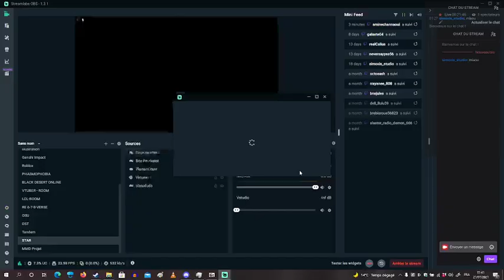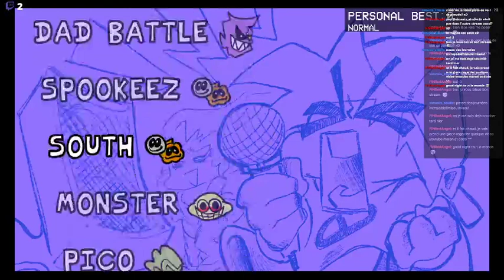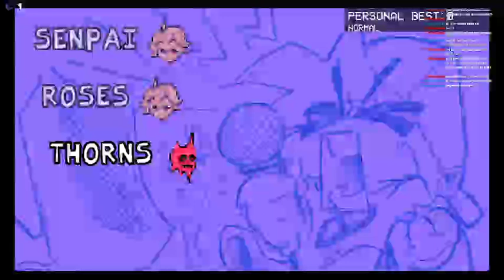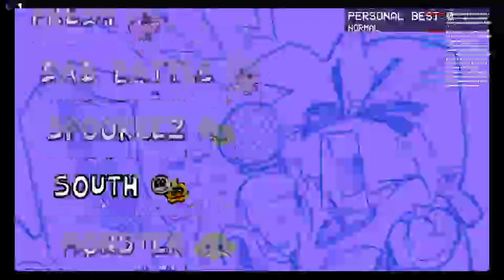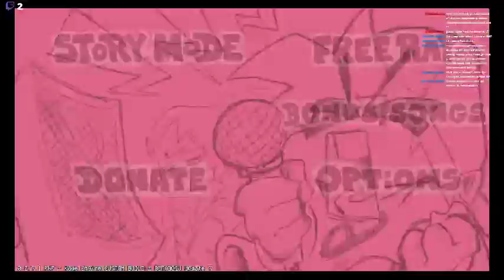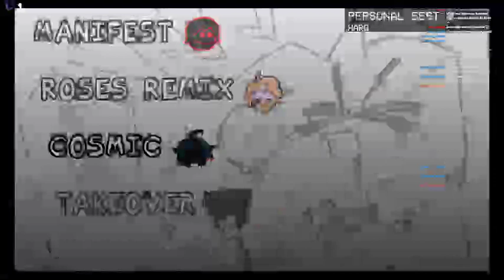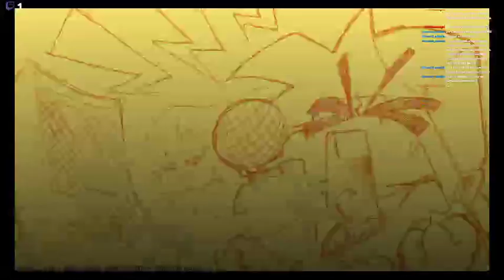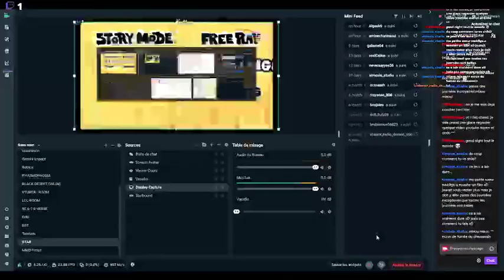R&sultat de mon dur labeur grâce à Roblox !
Oui, en jouant sur Roblox, j'ai appris à avoir la bonne vitesse des flèches, mais ce n'est pas encore ça, mais il y a du progrès x) -- Watch live